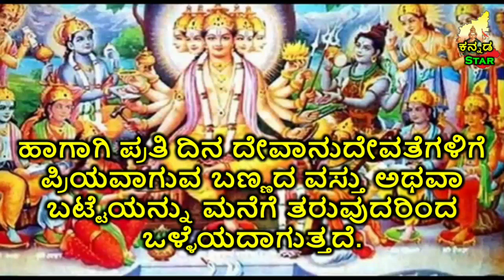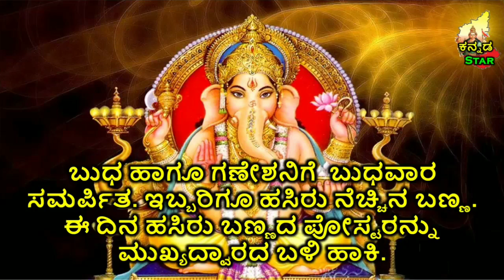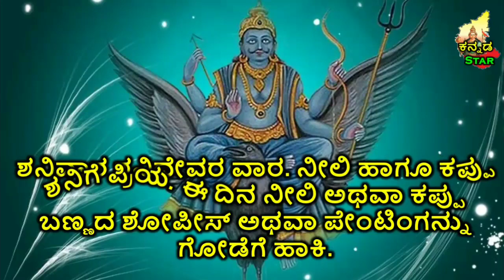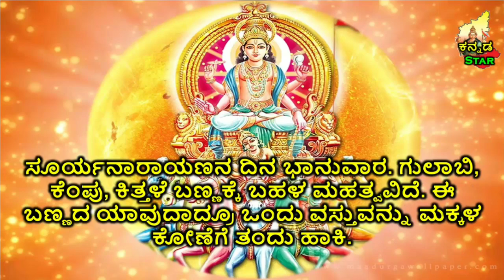ಈ ದಿನದಲ್ಲಿ ನಿಮ್ಮ ಮನೆಗೆ ಈ ವಸ್ತು ತಂದರೆ ಬದಲಾಗುತ್ತೆ ನಿಮ್ಮ ಅದೃಷ್ಟ change your luck simple tips in Kannada